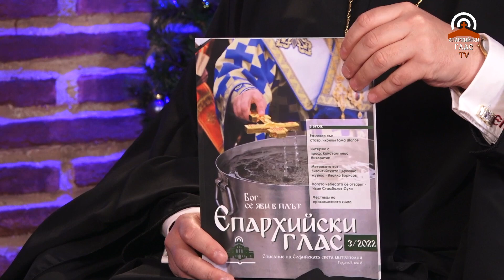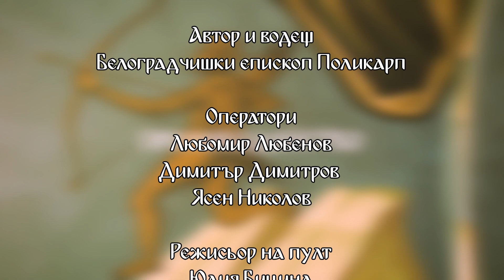Стълба към небето-25.12.2022г.